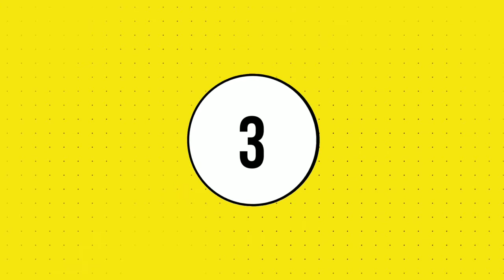Play Bazaar Song / Satta King Yo Yo Music All Game Results Website PlayBazar.ind.in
प्ले बाजार, माजे करो प्ले बाजार म्यूजिक के साथ।
SattaKingSong अपना नंबर आएगा YoYo सट्टाकिंग अपना नंबर आएगा, कब तक नहीं आएगा। अपना नंबर आएगा, यो यो अपना नंबर आएगा, कब तक नहीं आएगा।
अपना नंबर आएगा यो यो सट्टा किंग  अपना नंबर आएगा, कब तक नहीं आएगा। अपना नंबर आएगा, यो यो अपना नंबर आएगा, कब तक नहीं आएगा।
रोज खुलता है नंबर, किसी न किसी दिन खुलेगा।
अपना नंबर आएगा Yo_Yo_Satta_King अपना नंबर आएगा, कब तक नहीं आएगा। अपना नंबर आएगा, नंबर आएगा, कब तक नहीं आएगा।
दिन रात निकालता हु मै सट्टे का लीक नंबर लेकिन एक दिन भी आता नहीं।
अपना नंबर आएगा, YoYoSattaKing अपना नंबर आएगा, कब तक नहीं आएगा। अपना नंबर आएगा, Yo_Yo अपना नंबर आएगा, कब तक नहीं आएगा।
जीरो से लेकर निन्यानवे मे से एक नंबर निकल कर जरूर में पैसा कमाऊंगा, बनूँगा करोड़पति एक दिन, और तुम्हे फिर दिखाऊंगा।
अपना नंबर आएगा योयो सट्टाकिंग अपना नंबर आएगा, कब तक नहीं आएगा। अपना नंबर आएगा, यो_यो_Play_Bazaar अपना नंबर आएगा, कब तक नहीं आएगा।